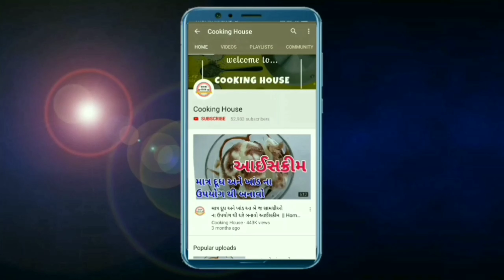સાતમ માટે આ નવી રીતે - મેથી બાજરી ના ઢેબરા બનાવવાની રીત -લોટ બાંધવાની જ ખૂબી છે bajra dhebra recipe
Weight Loss Recipes – વજન ઉતારવાના ઘરેલું ઉપાયો